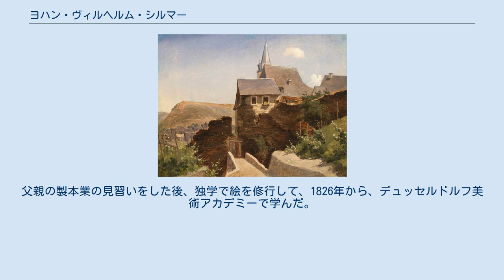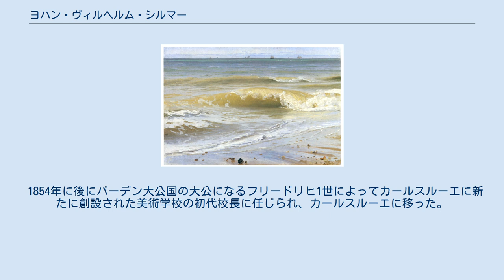ヨハン・ヴィルヘルム・シルマー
ヨハン・ヴィルヘルム・シルマー（Johann Wilhelm Schirmer、1807年9月7日 - 1863年9月11日）はドイツの画家である。
 現在のノルトライン＝ヴェストファーレン州にあるユーリッヒで生まれた。
ユーリッヒは1794年から1814年までフランスが占領した町で、シルマーも1814年の「ユーリッヒの包囲戦」を体験した。
父親の製本業の見習いをした後、独学で絵を修行して、1826年から、デュッセルドルフ美術アカデミーで学んだ。
フリードリッヒ・ヴィルヘルム・フォン・シャドーやハインリヒ・クリストフ・コルベに学び、カール・フリードリヒ・レッシングに影響を受け風景画を描くようになった。
 1834年から美術アカデミーの助手として教え初め、1839年から教授となった。
レッシングとともに、デュッセルドルフ美術アカデミーにおける風景画のスタイルを確立した。
1836年にオランダを旅し、フランスの画家、カミーユ・サグリオに招かれて、ノルマンディーの旅の後、シルマーの作品の色調は明るいものになった。
1840年にイタリアを訪れた後は宗教的な題材の絵画も描くようになった。
 1854年に後にバーデン大公国の大公になるフリードリヒ1世によってカールスルーエに新たに創設された美術学校の初代校長に任じられ、カールスルーエに移った。
カールスルーエで教えた学生には、ハンス・トーマやルドルフ・エップ、アントン・フォン・ヴェルナーらがいる。